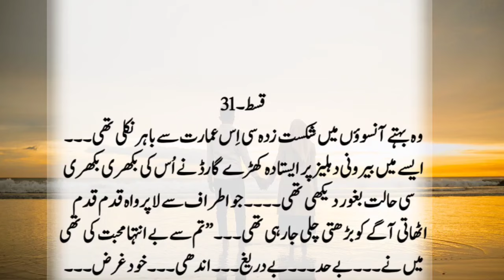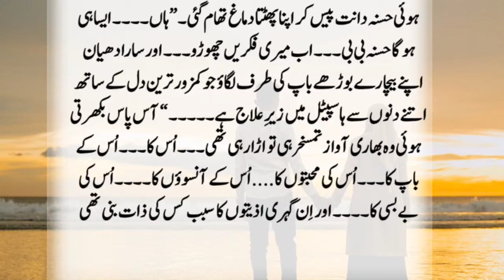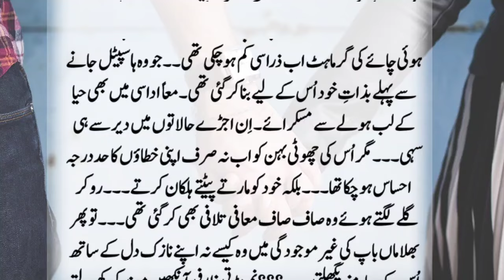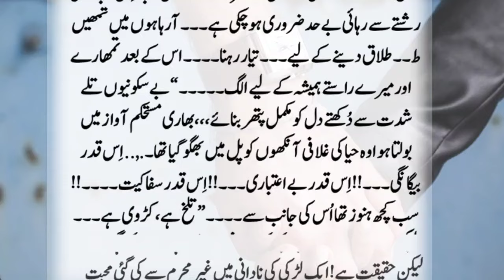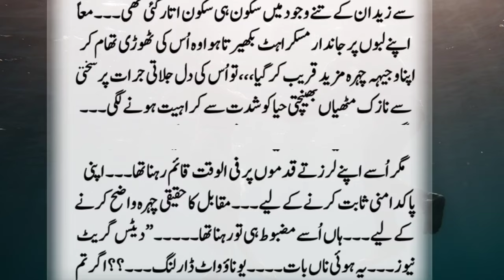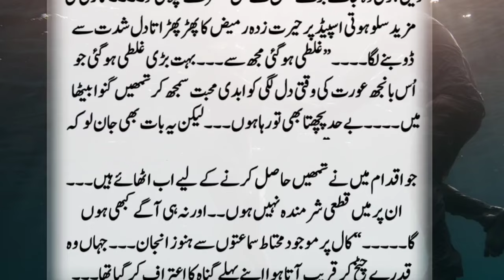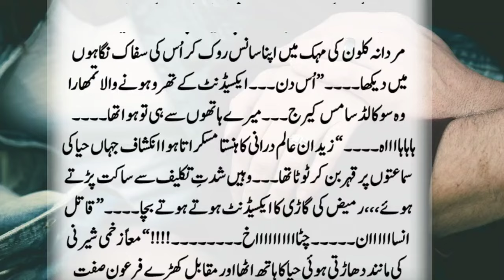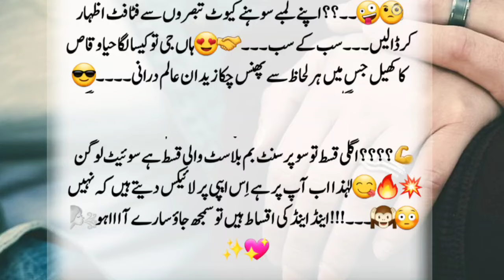Part31 Social Romantic Based 🔥 | Forced Marriage Based | Age Difference | Gengster Boss | BY RJ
Title▶ Part01 Social Romantic Based 🔥 | Forced Marriage Based | Age Difference | Gengster Boss | Rude Hero